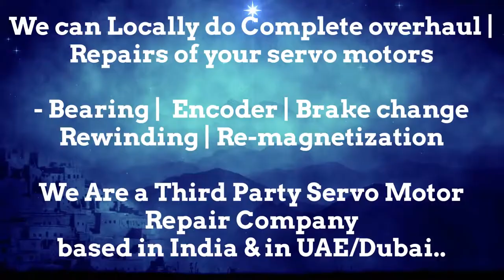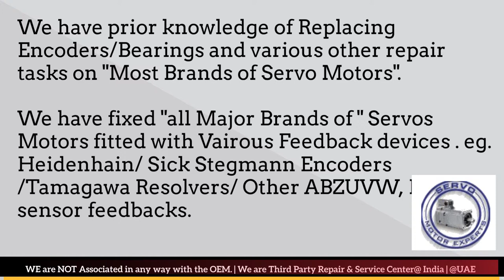AEG Modicon Dubai Servo Motor Encoder Align Resolver Adjust Repair UAE Oman Kuwait Qatar Saudi KSA